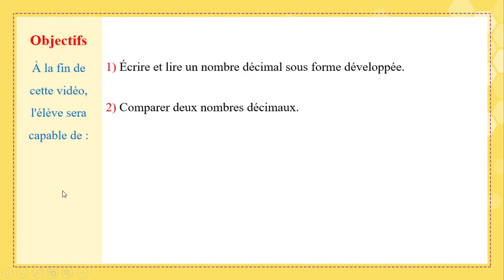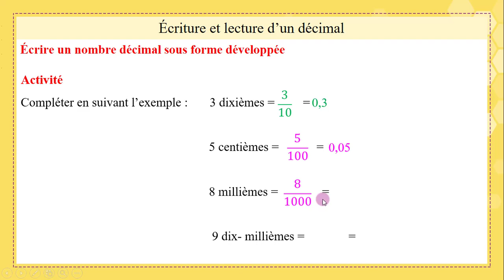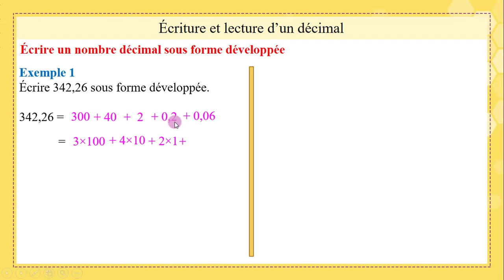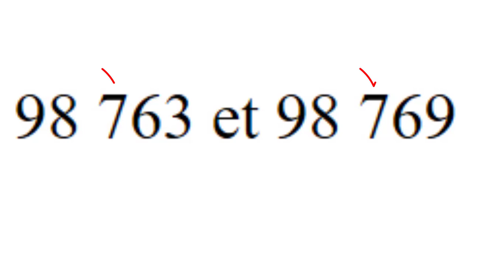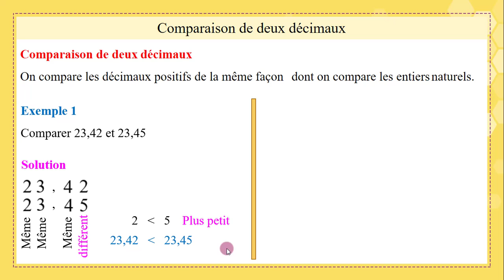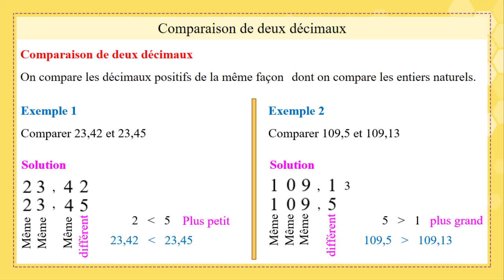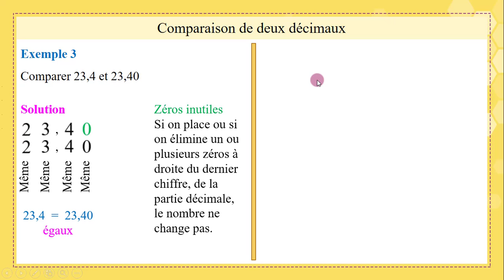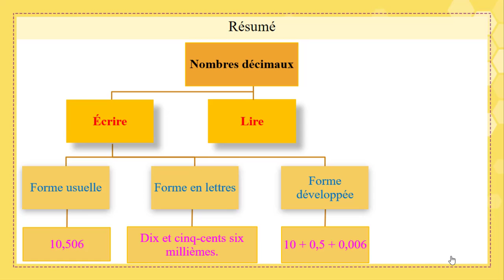Gr6 Fr Math Ch2NombresDécimaux Partie2 20 21